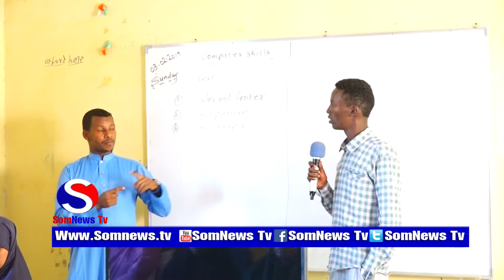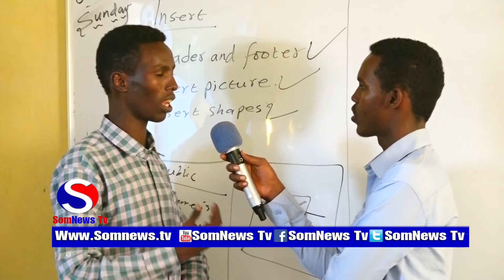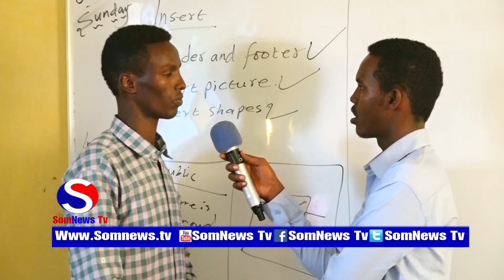Sidee Bay Wax U Bartaan Ardayda Maqalka Nafaada ka ah? Warbixin Somnews tv